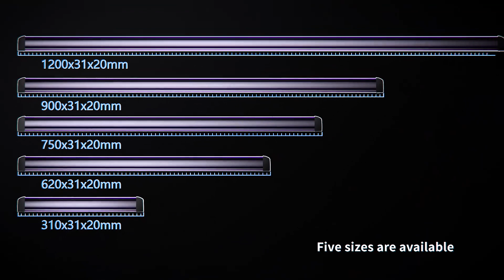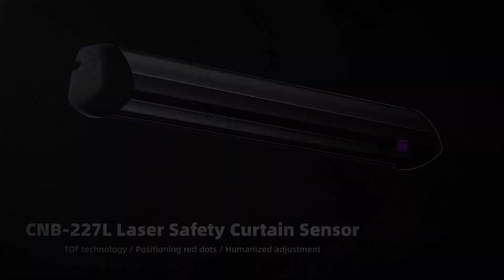CNB227L Laser safety light curtain 激光安全光幕新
CNB227L Laser safety light curtain for moving swing doors